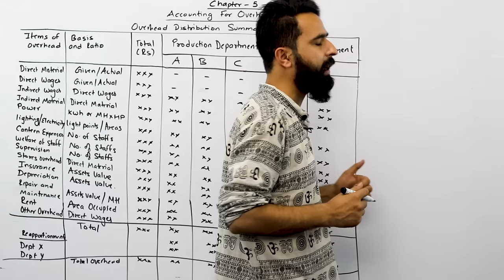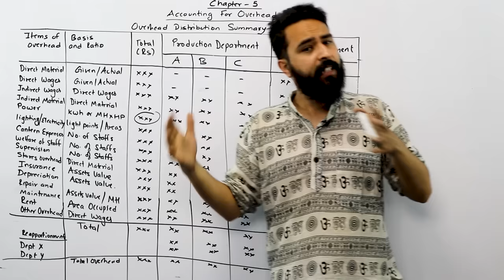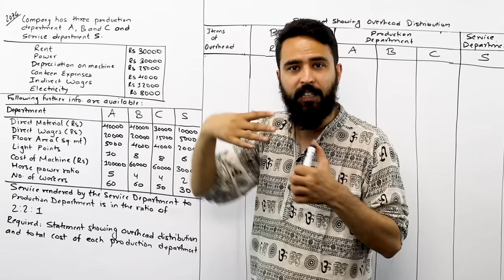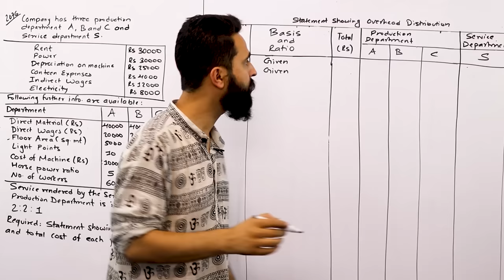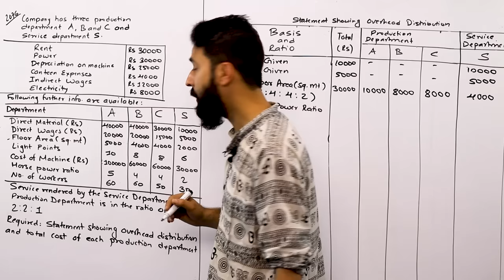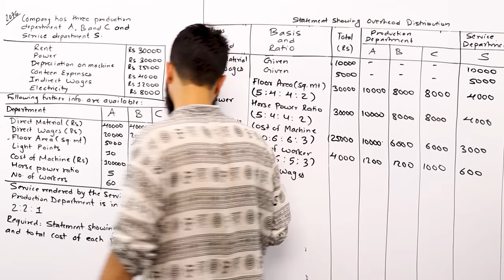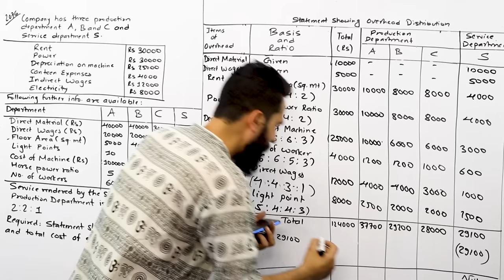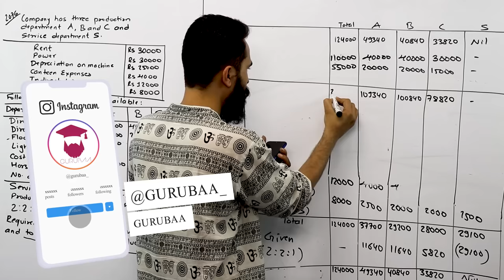Accounting for Overhead Cost || BBS 2nd year Accounting || Chapter 5 || Format || TU 2076 Solution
To Study IELTS/PTE/SAT at Gurubaa International Consultancy, Fill the form below(Both Online and offline available) This new episode is designed for BBS 2md year students for their Chapter 5 of Cost and Management Accounting. The chapter is titled Accounting for Overhead Cost. We have explained the meaning of overhead and procedure (format) to prepare overhead distribution summary. For further clarity, we solved TU 2076 question explaining the full steps to be followed.